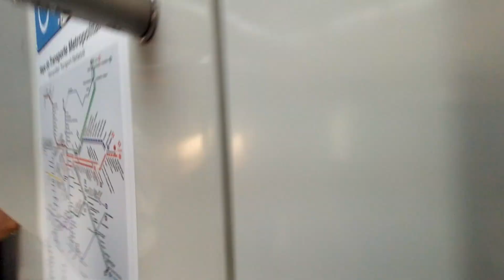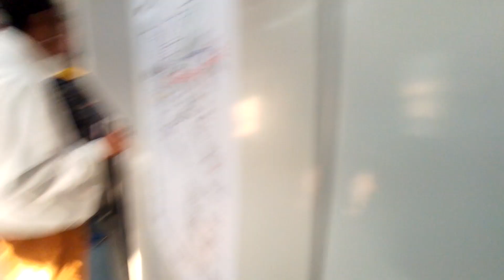Trecho entre Mogi dás cruzes e Estudantes no S080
gravado no carro 8077